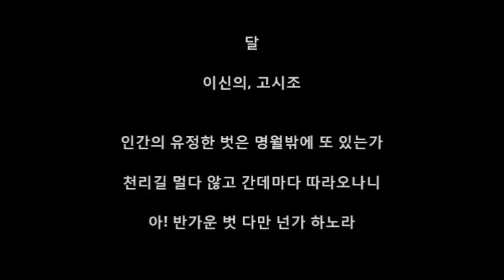달 (정가) 하윤주, 정가 가객 Young Jo Lee/Moon - Style of Korean Traditional Lied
달
(정가, 시조 칸타타 중에서)

우리 전통음악의 성악은 정가-판소리-민요의 세가지로 분류 된다.
정가에는 가곡, 가사 및 시조 등이 포함 되는데 곡은 지극히 느리며 단아하고 사색적인 내용을 담은 선비적 기품이 그 특징 이다. 판소리는 고수와 함께 부채를 들고 혼자 부르지만 춘향가, 심청전 처럼 서양의 오페라와 같은 극요소가 전개 되며,  민요는 아시다 시피 밀양아리랑, 진도 아리랑, 신고산 타령 처럼 각 지방마다의 특성이 두드러진 짧고 쉬운 민속곡들 이다.

이 곡은 국립국악관현악단의 위촉으로 시조 칸타타 라는 합창과 중창등이 포함된 방대한 작품으로 작곡 초연 되었으며 이 동영상은 관현악과의 공연에 앞서 청중 아카데미라는 일종의 해설 프로그램으로 피아노와 함께한 순서 이다.
초연 : 롯데 콘서트 홀   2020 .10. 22